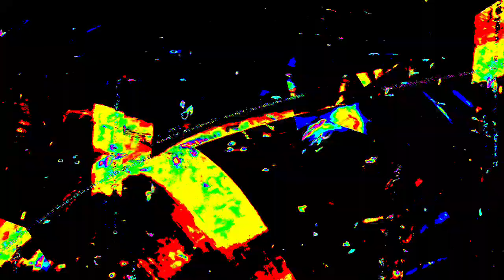[EPILEPSY WARNING] Movie 23 12 28 20h29m34s